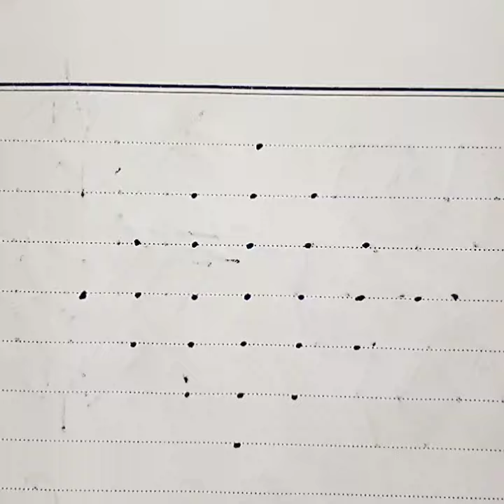7*1 dots sikku kolam / melikala Muggu 🌺🌺🌺🌺 @daybreak_beauty 🌹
Beautiful ❤️ kolam